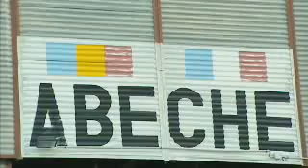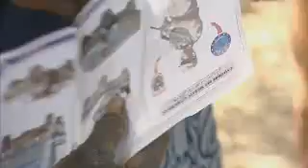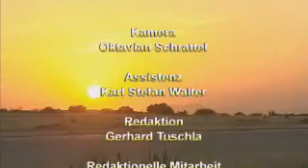Austria Army Forces / Tschad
Österreichische soldaten im Tschad.